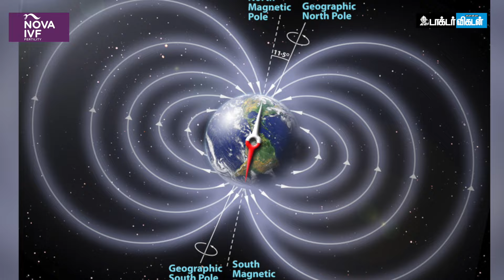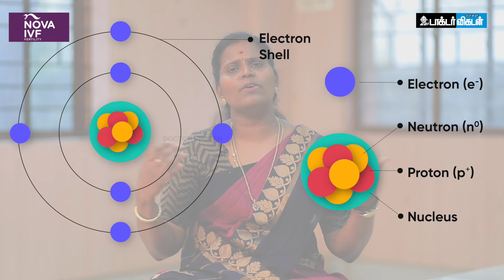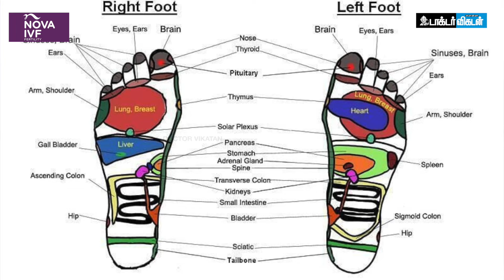புல்தரை மேல வெறுங்காலோட நடந்தா இத்தனை பலன்களா? - Dr. Deepa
Video Credits:

Camera :  Sathish Kumar. V
Editor : Keerthiga. R
Thumbnail Artist: Santhosh. C
Channel Manager: Santhi Ganesh